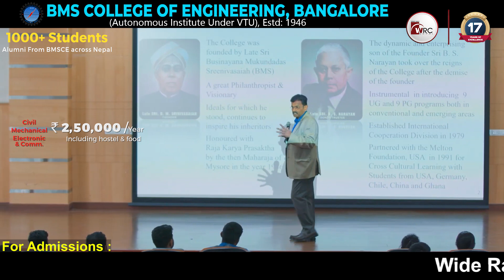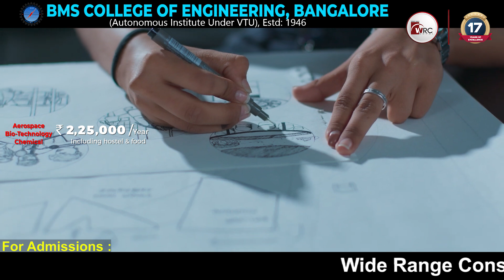Last Call for B.M.S. College of Engineering (BMSCE) India Admission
B.M.S. College of Engineering (BMSCE), Bengaluru, holds the prestigious title of being the first private engineering college established in India. Founded in 1946 by the visionary Late Sri. B. M. Sreenivasaiah and his son Late Sri. B. S. Narayan, BMSCE has a legacy of 77 years, producing over 40,000 graduates who have made remarkable contributions globally as engineers and leaders.

Accreditations and Recognitions

- Autonomous (UGC approved) since 2008, practicing Outcomes-based Education
- Accredited by NAAC with the highest grade of A++ and a CGPA of 3.83/4
- NBA Tier I Accreditation for all Undergraduate and Postgraduate programs
- Recognized under AICTE Doctoral Fellowship Scheme since 2018-19
- Listed as a Lead Innovator by Clarivate Analytics in 2020 and 2021
- ARIIA (ATAL Rankings) 2021 - ranked in the band-Excellent
- ISO 14001:2015 Certification for Environmental Management System

Unique Distinctions

- Only partner institution in India of the Melton Foundation, USA, promoting cross-cultural learning
- Awarded 5G use case laboratory
- QIP Centre in Engineering & Technology by AICTE
- Beneficiary of the Global Initiative Academic Network (GIAN)

World-Class Facilities and Research

- 17 Undergraduate & 15 Postgraduate courses in conventional and emerging fields
- Over 344 research scholars pursuing Ph.D. degrees across 14 research centers
- State-of-the-art Centers of Excellence, cutting-edge laboratories, and incubation centers
- More than 350 reputed companies visit annually for campus placements
- Project-based learning models, internships, industry training, and technology tools integrated into the curriculum

Expert Faculty and Governance

- Highly qualified, experienced, and dedicated faculty
- Faculty members as NBA, NAAC Evaluators, and members of various governing bodies
- Numerous awards for teaching, research, public service, and environmental solutions
- Best practices and principles of good governance in administrative procedures

Career and Placement Excellence

- Exceptional academic performance of students
- Robust Training and Placement Cell
- Consistently ranked among the top engineering colleges in India

📚 Diverse Academic Programs

- Undergraduate Courses: Civil, Mechanical, Electrical and Electronics, Electronics and Communication, Industrial Engineering and Management, Computer Science, Electronics and Telecommunication, Information Science, Electronics and Instrumentation, Medical Electronics, Chemical, Bio-Technology, Aerospace, AI and ML, Data Science, IoT and Cyber Security, Artificial Intelligence and Data Science, Computer Science and Business Systems
- Postgraduate Courses: Computer Applications (MCA), Management Studies and Research Centre
- Science Departments: Mathematics, Physics, Chemistry

🌍 Global Collaborations and Innovations

- MOUs with organizations worldwide
- Enriched learning experiences through collaboration with industries
- Focus on innovation, entrepreneurship, and research opportunities

Join BMSCE, where tradition meets innovation, and transform your engineering aspirations into reality. Discover a world of opportunities, academic excellence, and a vibrant campus life. Be a part of BMSCE – where the future begins!